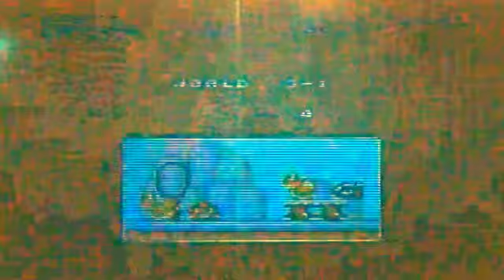Super Mario Bros. Part 4 (Reupload)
Dernière partie. Enregistré à l'époque avec une caméra en 2015!